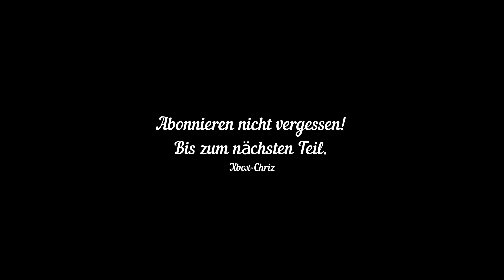LS19 - Hof Bergmann 1.0.0.8 Beta2 #048 - Erste Besamung - FS19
SO HAST DU LANDWIRTSCHAFT NOCH NIE ERLEBT!

Die bekannte Landwirtschafts-Simulator-Reihe macht 2018 noch einmal einen gewaltigen Sprung nach vorne - mit dem Landwirtschafts-Simulator 19 erleben Fans den bis dato umfangreichsten Teil der Spiele-Reihe, der ihnen durch eine rundum erneuerten Grafik-Engine und noch mehr Spieltiefe ein noch intensiveres Landwirtschafts-Erlebnis bieten wird.

Der Landwirtschafts-Simulator 19 beinhaltet den bisher umfangreichsten Fuhrpark der Serien-Geschichte. Es erwarten Dich über 300 detailgetreu nachgebildete Landmaschinen und Fahrzeuge aller führenden Marken der Agrar-Branche wie Case IH, New Holland, Challenger, Fendt, Massey Ferguson, Valtra, Krone, Deutz-Fahr und unzählige mehr. Erstmals in der Geschichte der Reihe komplettiert zudem der weltweit größte Hersteller für Landmaschinen die Landwirtschafts-Simulator-Fahrzeugflotte: John Deere!

Neben neuen Fahrzeugen wird der Landwirtschafts-Simulator 19 auch neue Spielumgebungen im Gepäck haben: Freue Dich auf ein US-amerikanisches sowie ein europäisches Setting, in denen Du einer ganzen Reihe neuer landwirtschaftlicher Tätigkeiten nachgehen kannst - inklusive neuer Maschinen sowie den Nutzpflanzen Baumwolle und Hafer. Neben Schweinen, Kühen, Schafen und Hühnern darfst Du Dich im Landwirtschafts-Simulator 19 nun auch um die Haltung einer weiteren interessanten Tierart kümmern: Pferde! Erstmals kannst Du so bei entspannenden Ausritten hoch zu Ross die weiten Landschaften rund um Haus und Hof entdecken.

Erlebe mit dem Landwirtschafts-Simulator 19 die bisher umfangreichste Spielerfahrung der Landwirtschafts-Simulator-Seriengeschichte!

Mein Equipment:

Meine Maus
Meine Tastatur
Mein Headset
Mein Microfon
Mein Streamdeck

* Wer Produkte über meine Links einkauft, unterstützt mich. Amazon zahlt mir dafür eine kleine Provision aus.
Der Preis bleibt für euch dabei der Gleiche.